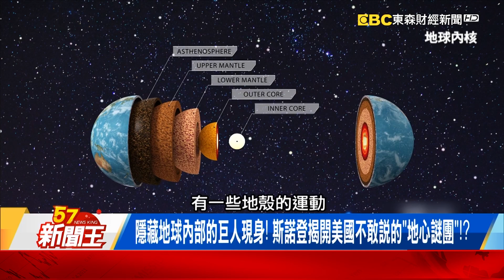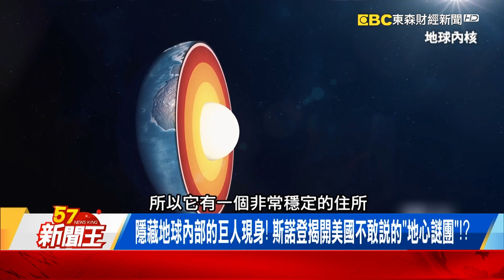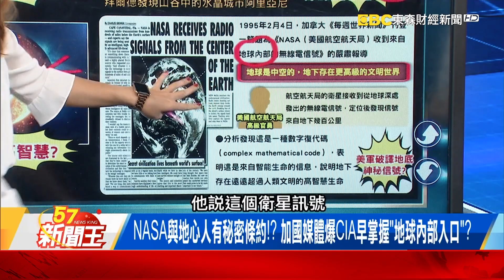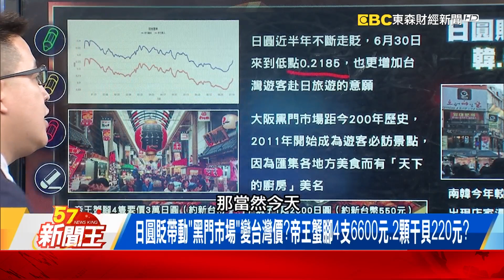隱藏地球內部的巨人現身！揭美國不敢說的「地心謎團」！？ -【57新聞王 精華篇】20230711-3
00:00 美國男子瞬間消失地平線！地底人存在CIA早掌「關鍵入口」？
「教堂、旅館、夜總會全都有」！ 澳洲南部荒漠下竟藏「繁華鼯鼠鎮」！
隱藏地球內部的巨人現身！ 斯諾登揭開美國不敢說的「地心謎團」！？

10:25 日圓貶帶動「黑門市場」變台灣價？帝王蟹腳4支6600元，2顆干貝220元？
鑲金的？明洞天價面膜7700元？泰國搭小黃「14分鐘」遭索破千元台幣？
中國坑殺遊客的「一百種方法」？水產攤老闆「神之手」助螃蟹起死回生？

57新聞王 內幕秘辛不漏網